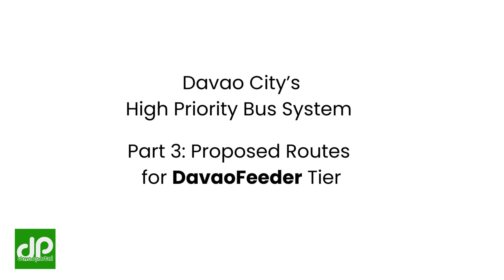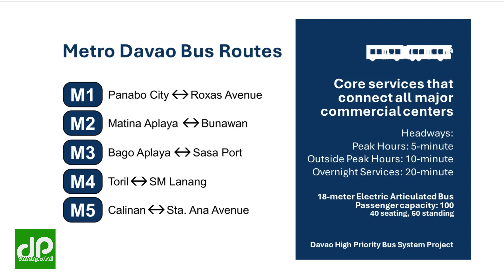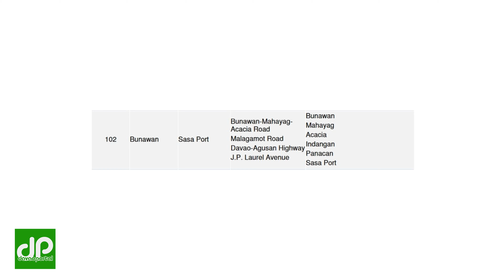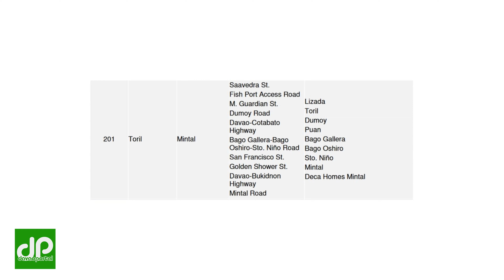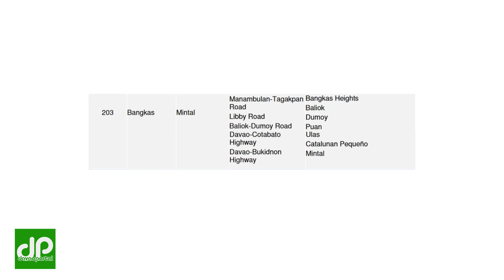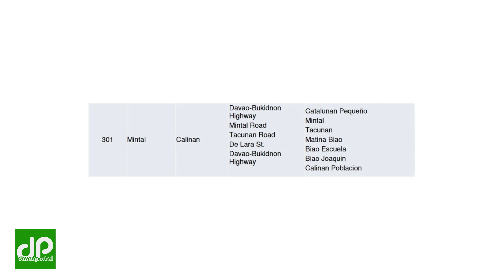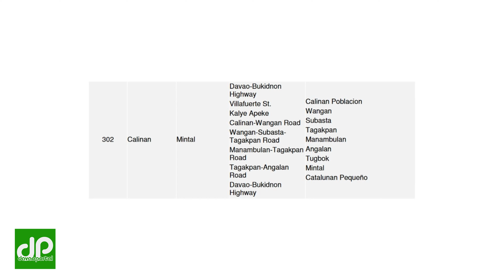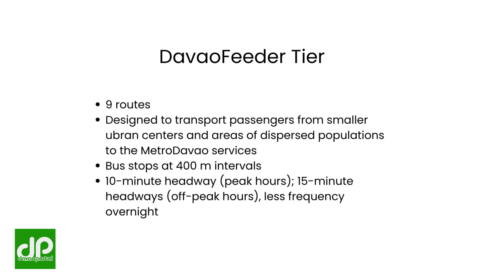VLOG #41: Proposed Routes for DavaoFeeder Tier (HPBS Davao City)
[BISAYA + ENGLISH VLOG]

In this video, we discuss about the routes under the DavaoFeeder Tier of the High Priority Bus System Project of Davao City.
Included in the discussion are the 9 routes, where will these routes traverse, and which places in Davao City are served by the said routes.

If you missed other parts of our past HPBS episodes, you could watch them here:

Source of HPBS information: ADB, DOTr